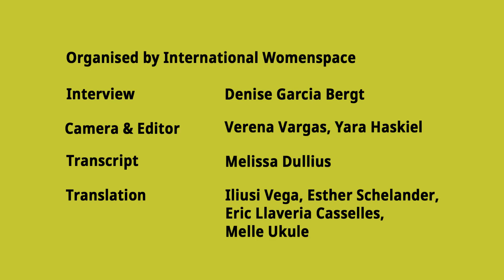Wichtig ist es die bis jetzt ungehört gebliebenen Stimmen erstmal hörbar zu machen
Dieses Interview mit Aurora Rodonò ist eine von acht Interviews die wir im Rahmen der Konferenz ALS ICH NACH DEUTSCHLAND KAM aufgenommen haben. Aurora hat den Panel “Gastarbeiterinnen in Westdeutschland und Vertragsarbeiterinnen in Ostdeutschland” mit  Figen Izgin und Mai-Phuong Kollath moderiert. Schau dir hier das ganze Panel an:

Aurora Rodonò ist freie Kulturschaffende/Dozentin (Uni Köln). Sie beschäftigt sich seit vielen Jahren als Aktivistin, Kulturschaffende und Forscherin mit der Geschichte der italienischen Gastarbeiter*innen und dem italienischen Migrationskino. Derzeit ist sie als wissenschaftliche Mitarbeiterin an der Universität zu Köln beschäftigt und ist darüber hinaus als freie Kulturschaffende und Filmdramaturgin tätig. 2003 bis 2006 war sie beim Ausstellungsprojekt „Projekt Migration“ beteiligt. Sie war beim Tribunal „NSU-Komplex auflösen“ aktiv, wo die Kämpfe gegen Rassismus seit der Gastarbeitszeit bis heute zusammen gebracht wurden.

Dieses Werk ist lizenziert unter einer Creative Commons Namensnennung – Nicht-kommerziell – Keine Bearbeitung 3.0 Deutschland Lizenz. Das Video kann auf Vimeo heruntergeladen werden

This interview with Aurora Rodonò is one of eight interviews we made during the conference WHEN I CAME TO GERMANY. Aurora moderated the panel “Guest workers in West Germany and Contract workers in East Germany” with Figen Izgin and Mai-Phuong Kollath. Watch the panel here:

Aurora Rodonò, creative artist freelancer & lecturer (Uni Köln). For many years she has addressed the history of Italian guest workers and Italian migration cinema in her work as an activist, creative artist and researcher. Currently she is working as a research associate at the University of Cologne and as a freelance creative artist and film director. From 2003 to 2006 she participated in the exhibition project „Project Migration“. She was active in the „Dismantling NSU complex“ tribunal, where struggles against racism from the guest worker period until today were brought together.